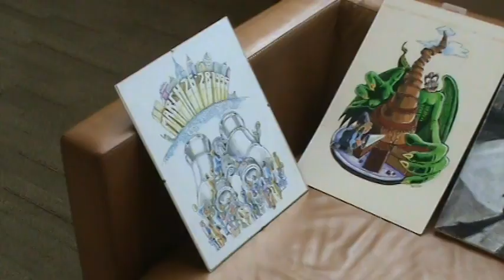JCC Art Show